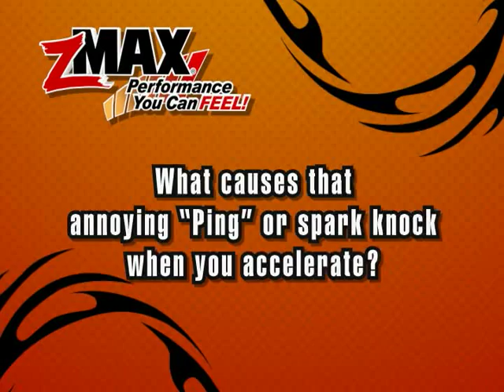zMAX Tip: What causes that annoying "Ping" or spark knock when you accelerate?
An explanation of what may cause that annoying "Ping" or spark knock when you accelerate and possible ways of treating it.